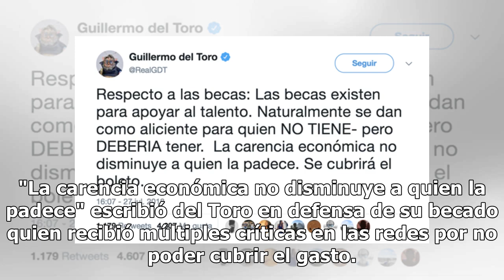¡Guillermo del Toro, eres un crack! el cineasta pagará el boleto del becado a París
El cineasta jaliscience Guillermo del Toro anunció vía Twitter que le pagará el boleto a Francia a Christian Arredondo Narváez, quien a pesar de haber ganado la preciada beca que le ofreció el creador de La Forma el Agua, no le alcanzaba para pagar el boleto de avión que por lo menos le saldría en l...